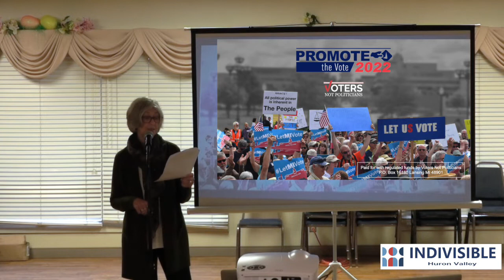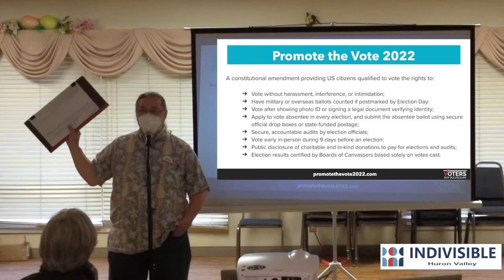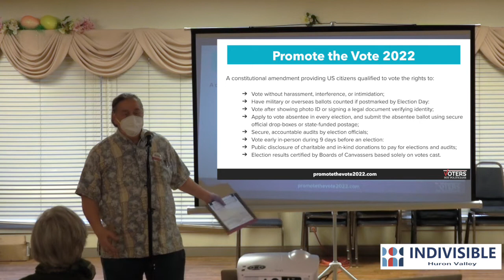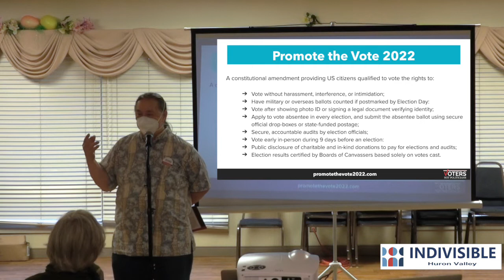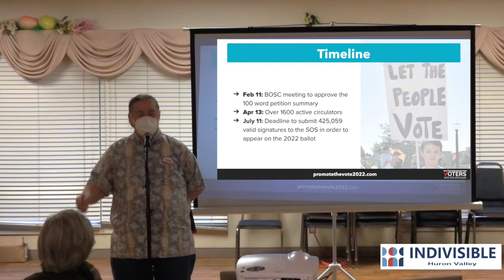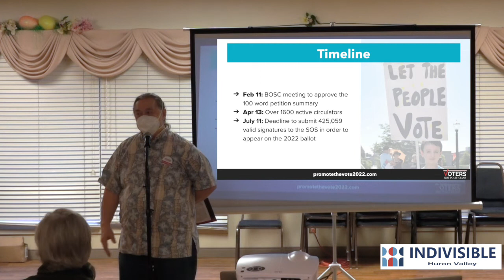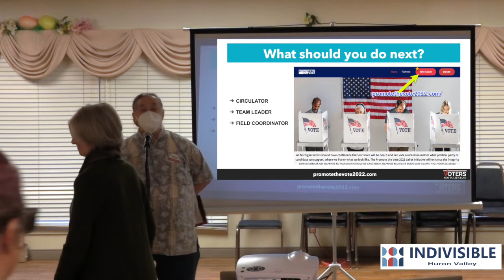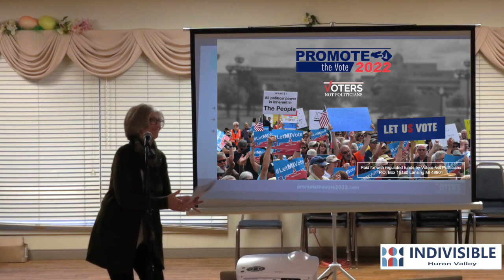Indivisible Huron Valley Monthly Meeting April 13, 2022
Guest Speaker: Bryan Watson
VNP Field Coordinator for the Promote the Vote Ballot Initiative

Topic: An Overview of the MI Right To Vote Ballot Initiative